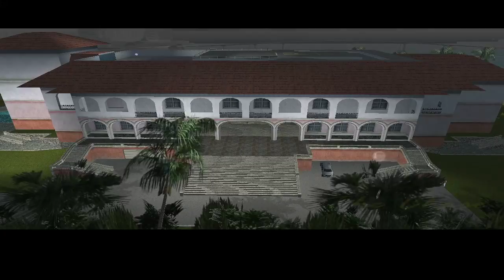Ratrapina Eclipse - GTA: Vice City #2 - Hentai collection and graduation stories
Ratrapina goes live on Twitch every Tuesday and Friday around 10:45PM (EST), and all streams are archived on the RTK Archives YouTube channel.